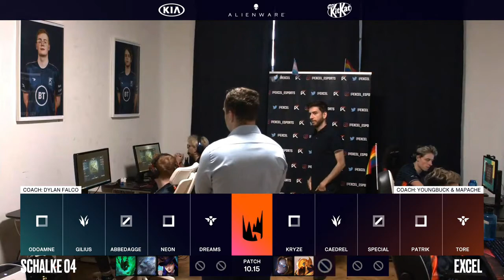S04 vs XL - Teamfight Breakdown - Anarchy Analysis